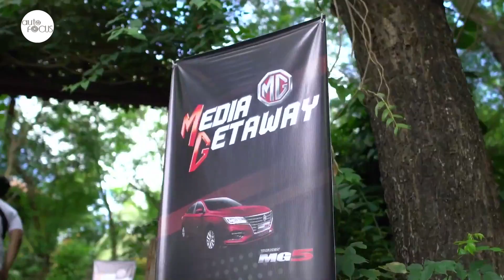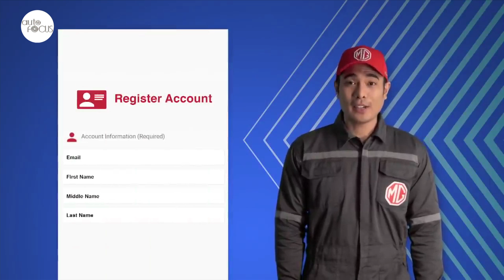MG Celebrates 2 Years in the Country | Auto Industry News